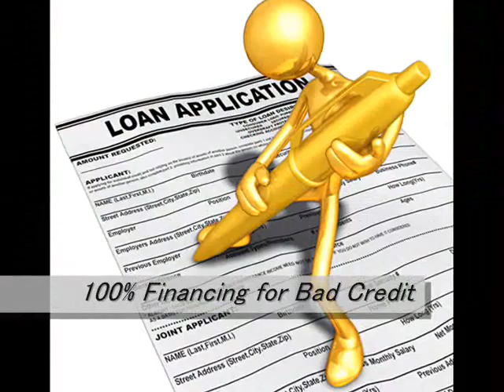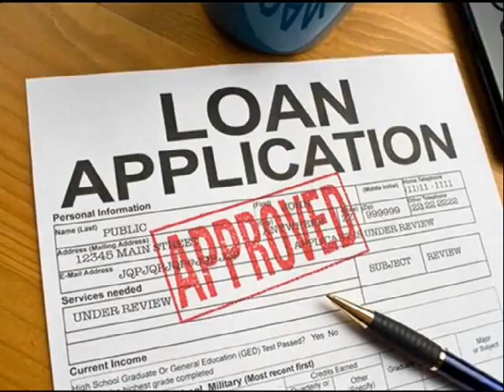20 Year Fixed Home Loans Paterson 866 362 1168